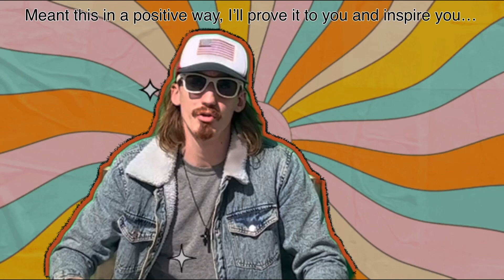I NEED YOUR HELP TO CHANGE THE WORLD (calling all creative thinkers and artists)